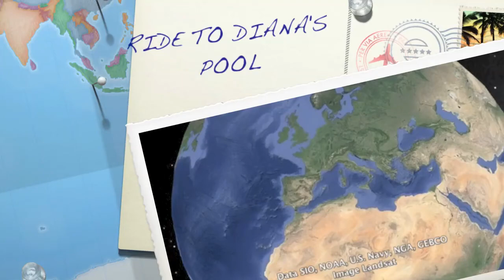RIDE TO DIANA'S POOL, Véronique Attala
Matopos National Park, Zimbabwe